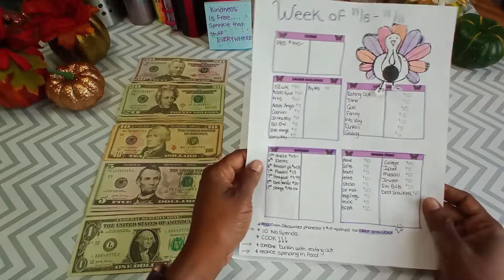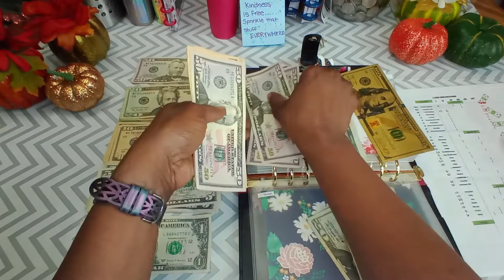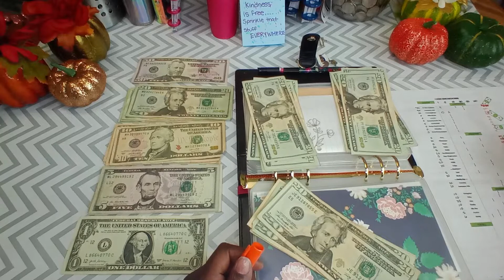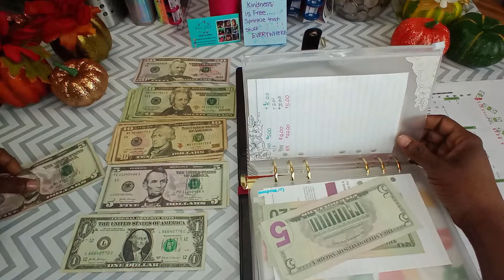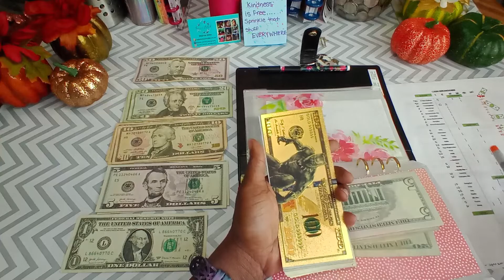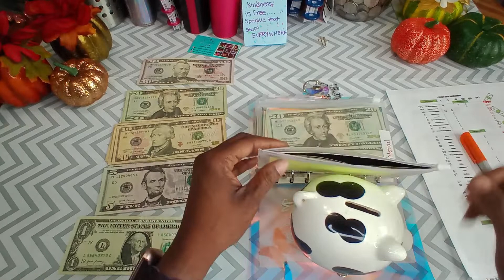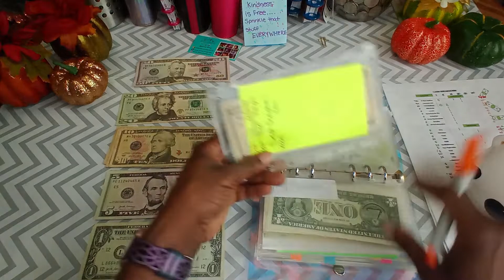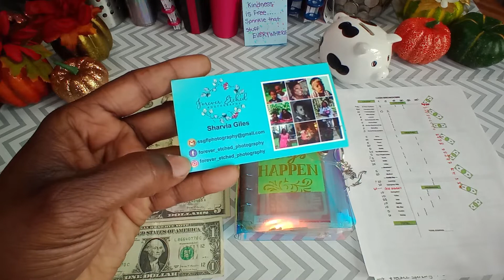CASH STUFFING SINKING FUNDS WEEKLY BUDGET